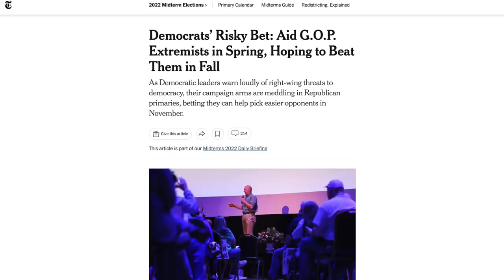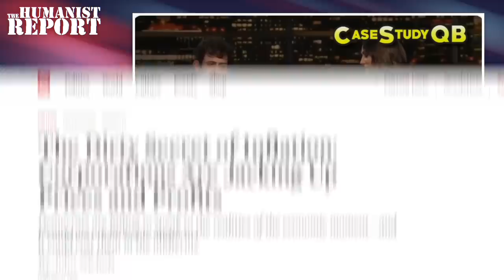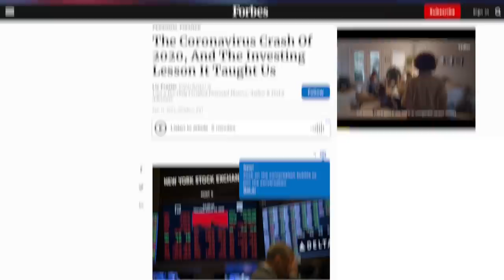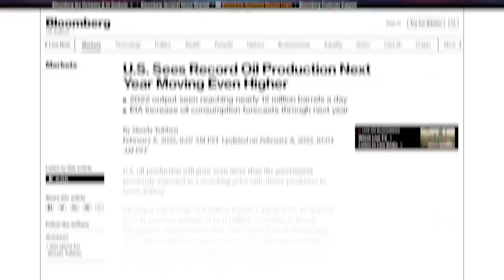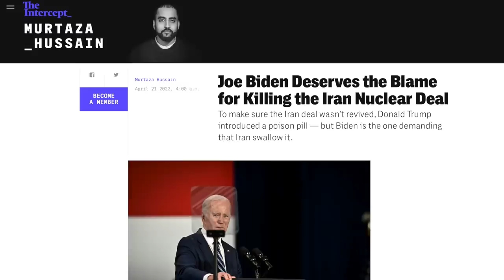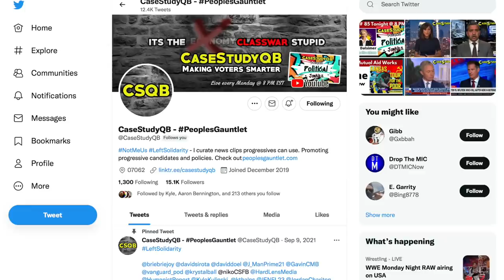Krystal Ball Claps Bill Maher’s CHEEKS on ‘Real Time’